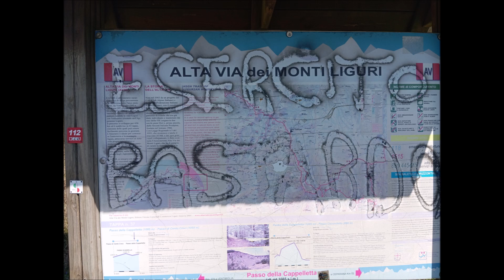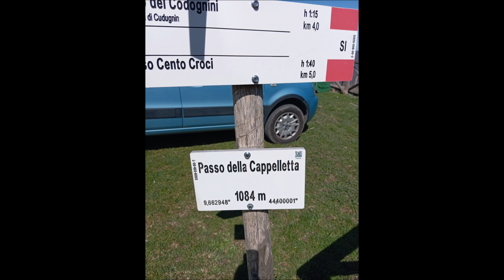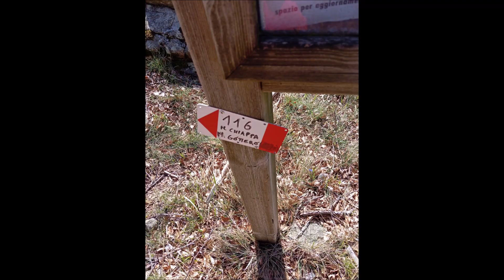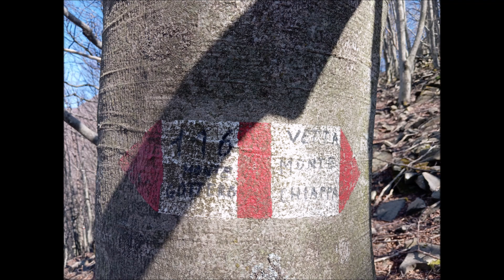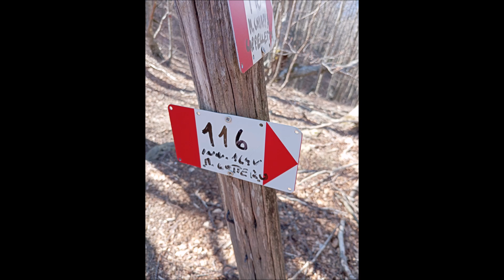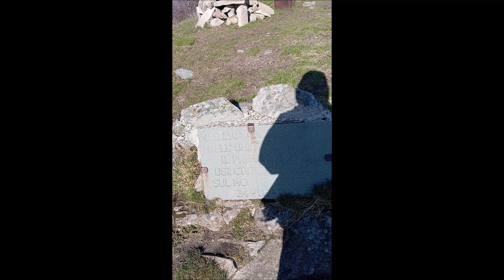36.Lig. Monte Gottero CAI 116 Passo della Cappelletta 6 aprile 2024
VIDEO ANIMAZIONI DA 10:15

Uscita autostradale Carrodano si prende per Sesta Godano, Varese Ligure e si va nella direzione del Passo della Cappelletta metri 1085, da qui seguendo il sentiero CAI 116 si arriva per comodo sentiero, mai difficile, mai esposto il monte Gottero, metri 1639, da dove si gode di una speciale vista che spazia a 360 gradi dagli Appennini alle Alpi Apuane, al litorale versiliese fino alle Alpi con i maestosi 4000 innevati.

Un po' prima della cresta finale, dove non ci sono difficoltà, né esposizione, vi è un bivio indicato per la cima alternativa al Monte Gottero che il Monte Chiappa, che faremo più avanti: anche questo ultimo monte ha una sua buona fisionomia, più roccioso e quindi degno di interesse per le prossime escursioni.

In cima 30:06